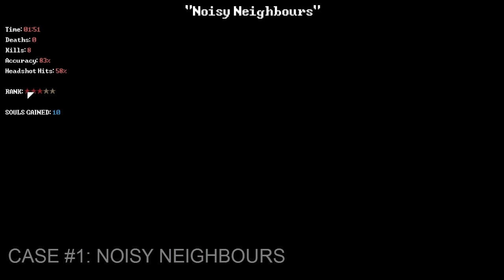CHAPTER 1 - DEADBOLT (CASE #1/9) - NOISY NEIGHBOURS (BAHASA INDONESIA)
HI GUYS, CACID BROTHERS HERE.